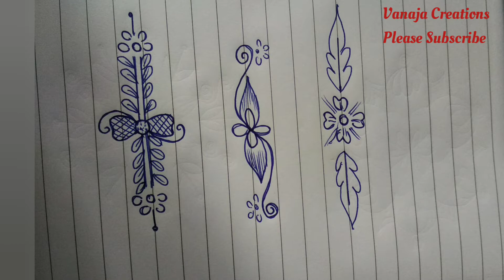my own rangoli collection || nenu vesina muggulu